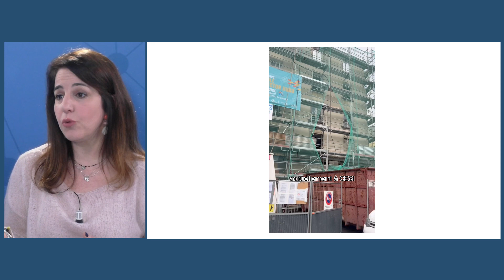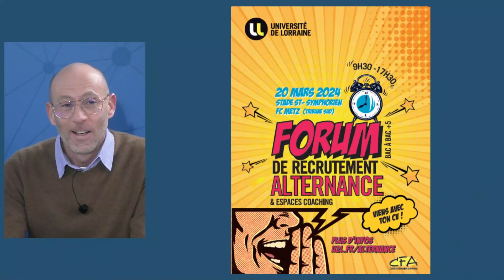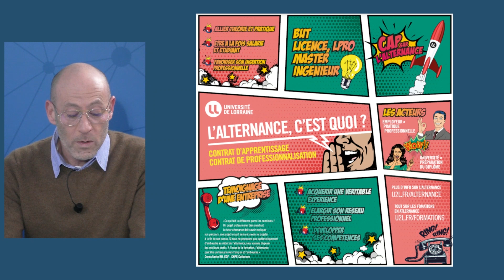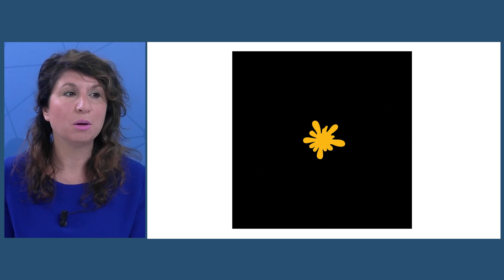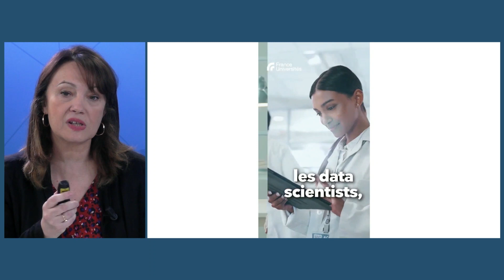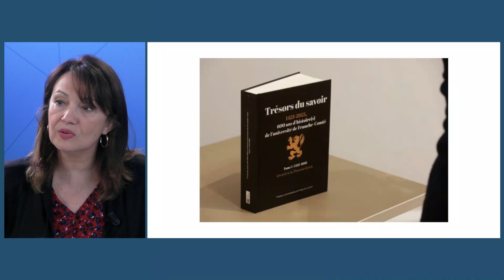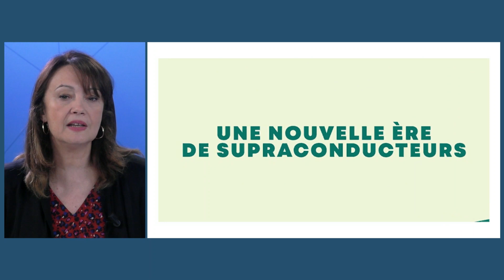Com'Together, ep 18 : Comment valoriser l’alternance dans sa stratégie de communication ?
Avec l’explosion du nombre d’alternants et la multiplication des filières dédiées dans le supérieur… L’alternance est devenue une arme de communication massive pour les universités, les grandes écoles et les entreprises. Directrice et directeur de communication du supérieur, mais aussi responsable de campagne alternance en entreprise reviennent sur le sujet dans Com’Together.

L’alternance est-elle un axe de communication porteur ? Sur quel levier appuyer pour la valoriser ? Comment innover face à une concurrence accrue ?

Réponses dans l’épisode de ce mois de janvier de Com’Together, l’émission de l’agence MadameMonsieur et l’Arces, le réseau des professionnels de la communication de l’ESR !

L’alternance, un sujet stratégique ? Alexandre Vanadia, animateur de l’émission et fondateur de l’agence MadameMonsieur, reçoit dans ce 18e épisode :

- Coralie Bitan, directrice de la communication de l’école d’ingénieurs Cesi ;
- David Diné, directeur de la communication de l’Université de Lorraine ;
- Candice Laskar, responsable campagne alternance du groupe bancaire BPCE.